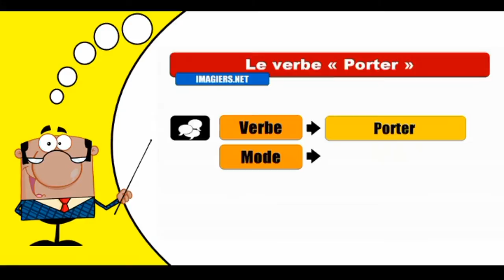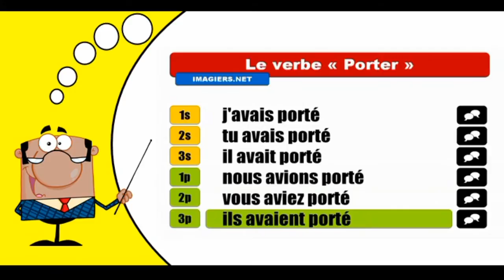Imparare la coniugazione francese I Porter I Indicatif Plus-que-parfait